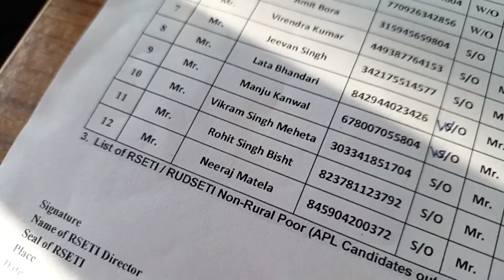सर्टिफिकेट लेकर घर आ गया🤭|| अब बनूंगा मौनी🤭😂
इस वीडियो में आप हवालबाग Rseti का अंतिम दिन देखेंगे साथ ही श्रीमती कमला भंडारी मैम के घर में जो हम लोगों ने विजिट किया था उसका भी दृश्य देखने को मिलेगा। 💌

आपका धन्यवाद यहां तक आने के लिए।
आप मुझे instagram पर भी follow कर सकते है मेरी instagram I'd तक पहुंचने के लिए आपको नीचे दिए गए link पर एक बार click करना होगा।
वहां पर आपको Nature से संबंधित Photography देखने को मिलेंगी।

मेरा प्रयास:-
हमारे गांव घरों में जो भी काम या खेती-बाड़ी होती है,/पहाड़ का जीवन यहां के काम को और यहां के सुंदर दृश्यों को आप तक एक सुंदर माध्यम से पहुंचाना है।
इसमें मेरा साथ दें।

अगर मेरा कार्य आपको पसंद आता है तो इसको औरों तक भी पहुंचाए।